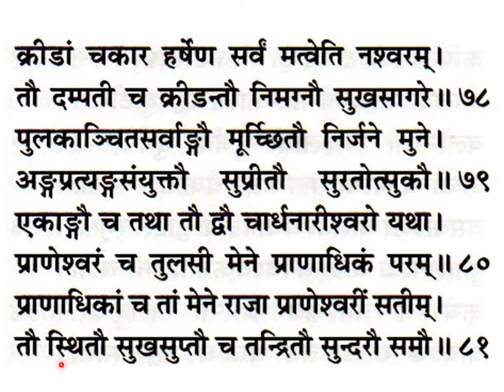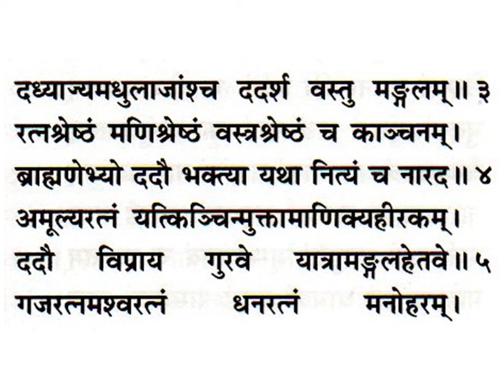श्रीमद्देविभागवतमहापुराणम् Srimad Devi Bhagavata Mahapuranam skandha 9, ch 20, sl 60-84;ch 21,sl 1-5